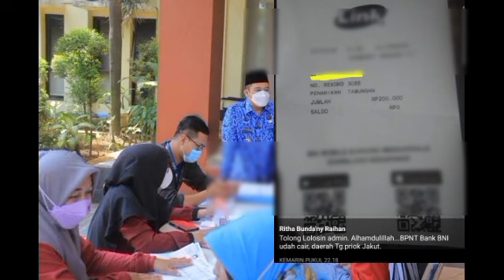BANTUAN YANG CAIR HARI INI MINGGU TGL 18 FEBRUARI PKH + BPNT TAHAP 1 PLUS BLT 600 RB MERATA.?